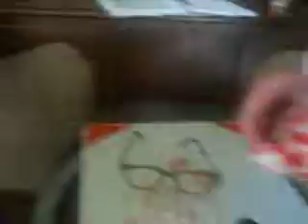christians smart car salsa dancing featuring hannah long and fattest cat in the world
silliness